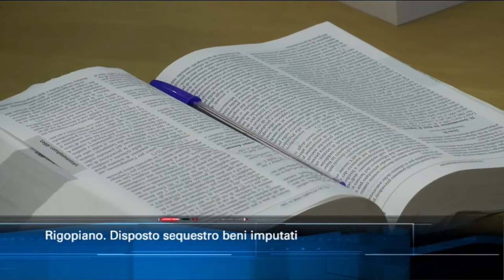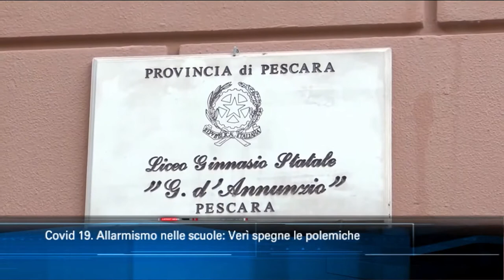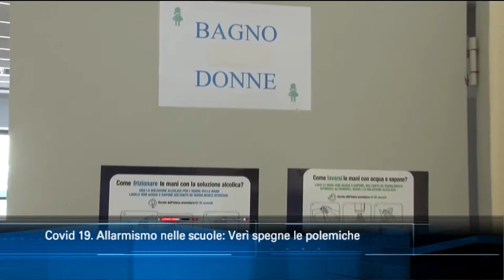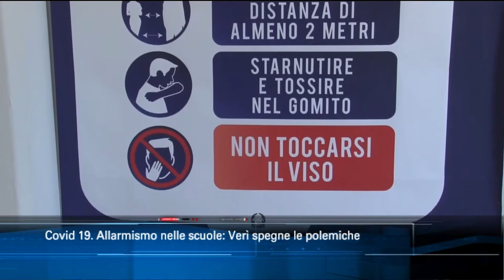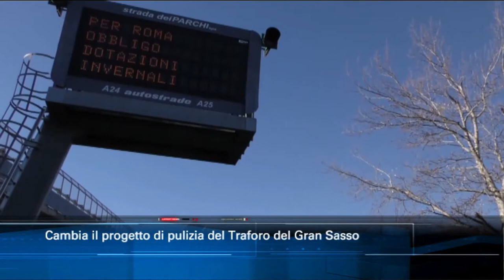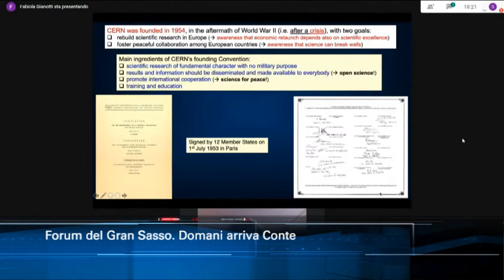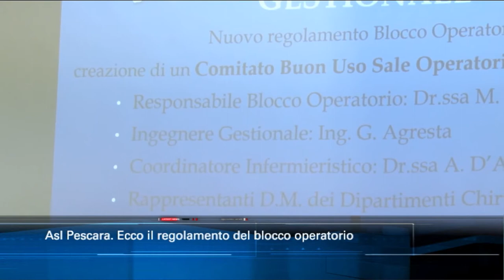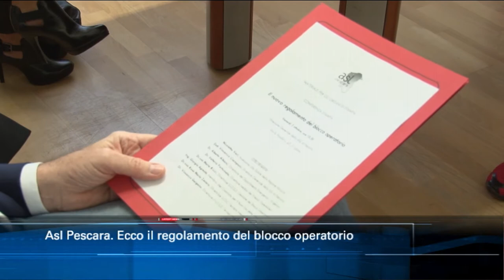TgSei edizione delle 14 di venerdì 2 ottobre 2020